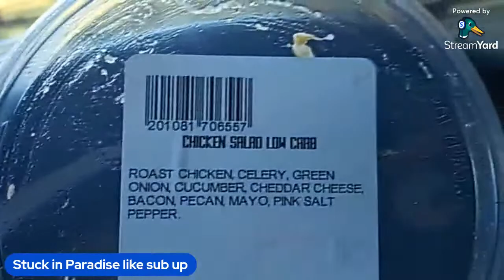Mad Mac coat review